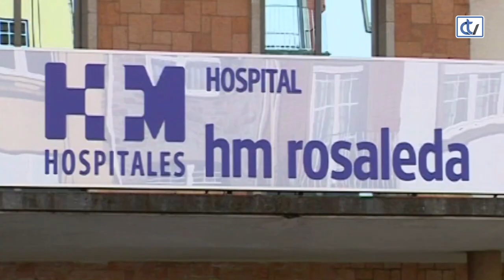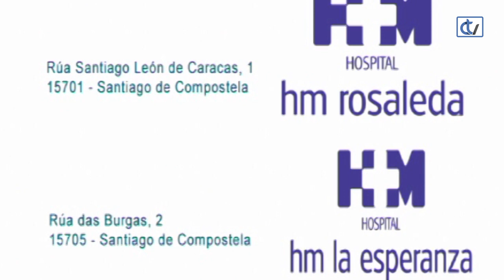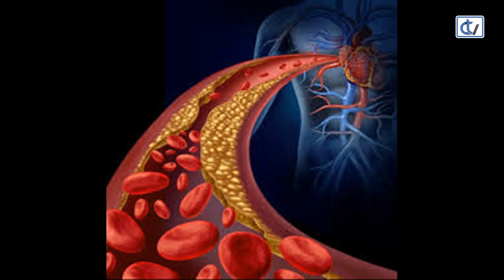FALANDO DE SAÚDE: Prevenir enfermedades cardiovasculares.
La periodista María Almodóvar y el doctor Ignacio Balboa comentan con el doctor Antonio Amaro, cardiólogo de HM Rosaleda, cómo prevenir las enfermedades cardiovasculares que afectan por igual a hombres y mujeres. Salvo un factor como la herencia genética, llevar una vida sana es lo mejor para luchar contra estas patologías.